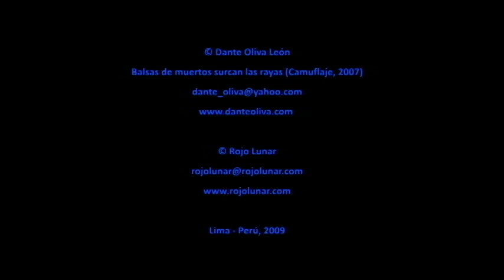TRAILER CAZADOR DE MEDUSAS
Trailer cortometraje CAZADOR DE MEDUSAS (Dante Oliva, 2009). Actuan PABLO SALDARRIAGA, MARIO POGGI y CARLA MATTO.